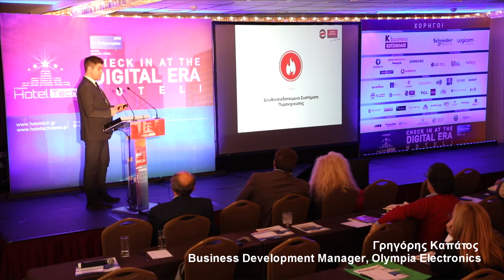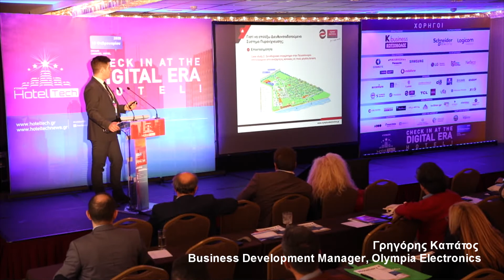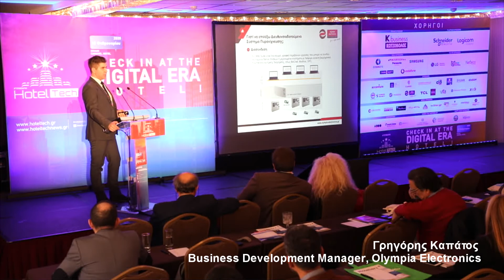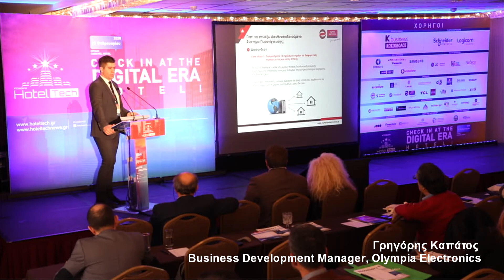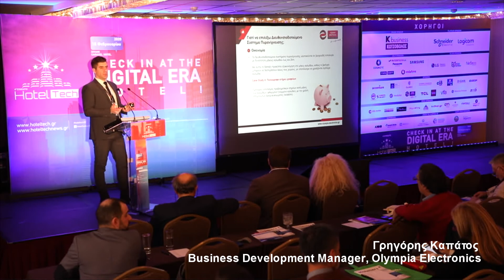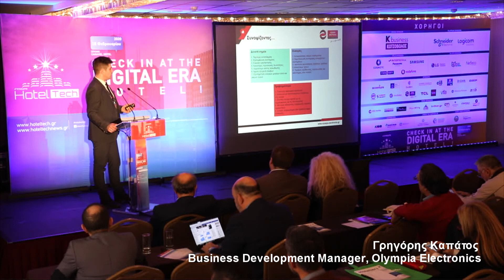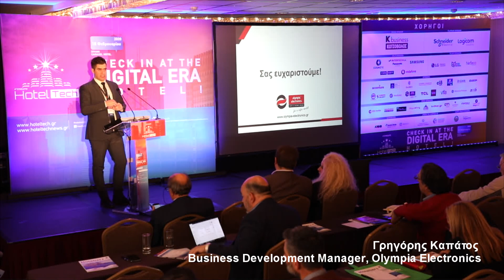Γρηγόρης Καπάτος – Business Development Manager Olympia Electronics